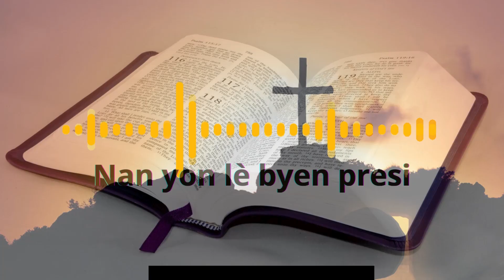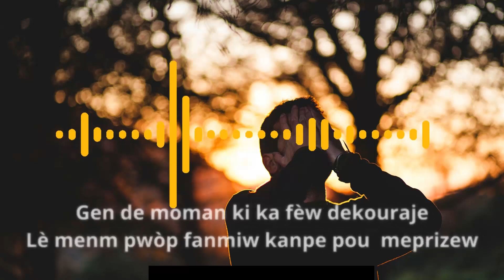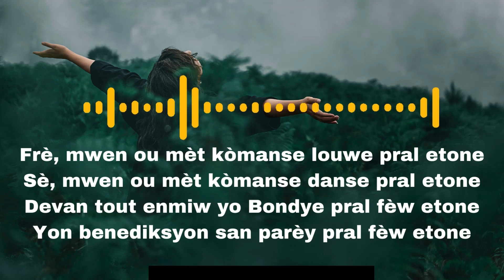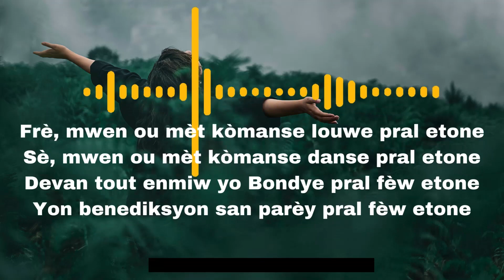Pasteur Pierre Charles BELIZAIRE - BONDYE pral few Etone